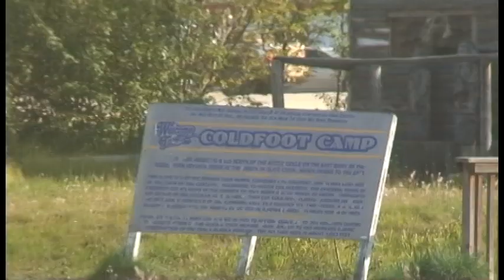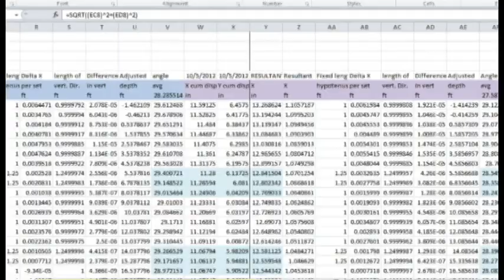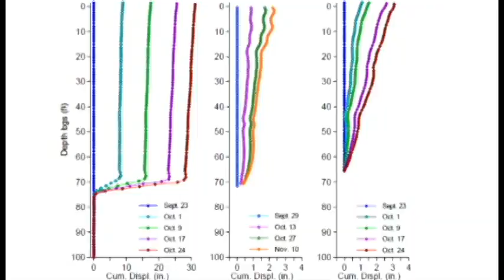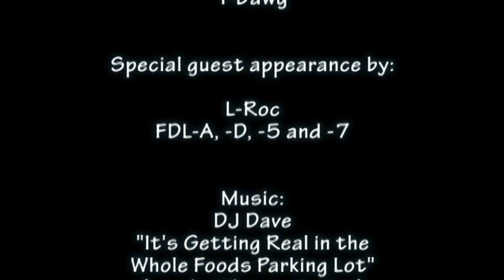Gettin' Real at this Dalton Highway Research Site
Frozen Debris Lobes:
   They are close...
   They are BIG...
   And they are on the move...